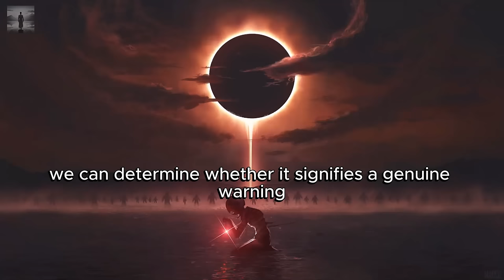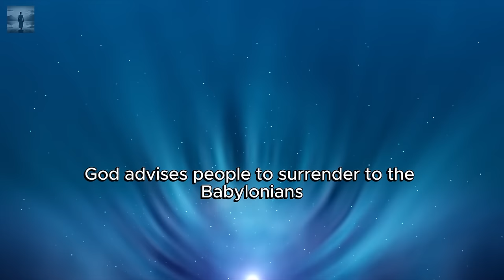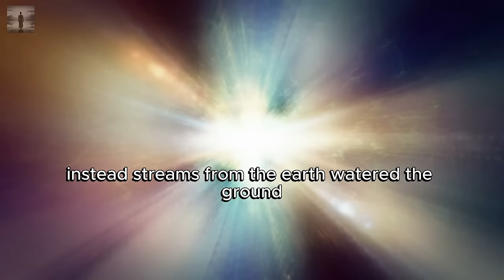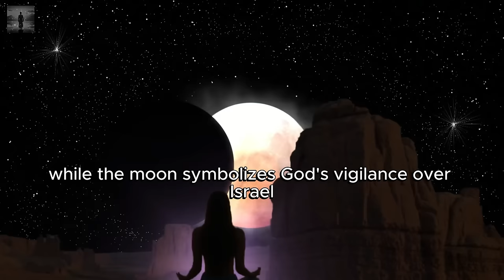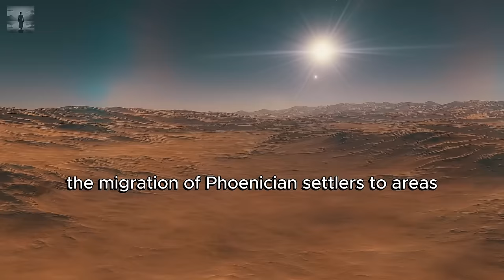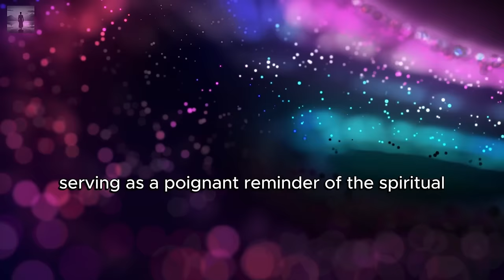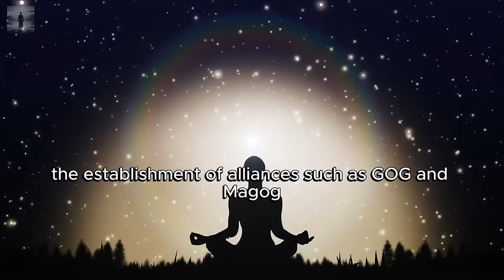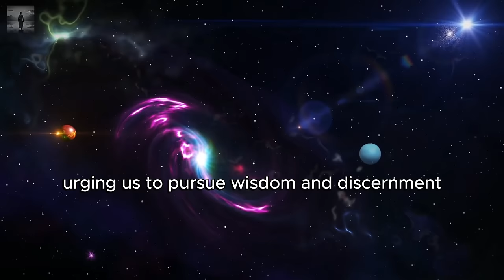The Truth about the Solar eclipse, What will happen on April 8th 2024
In this video "The Truth about the Solar eclipse, What will happen on April 8th 2024", save the date: 🗓️ April 8, 2024, promises a total solar eclipse, igniting curiosity and conjecture. Come with us as we explore the cosmic enigmas of this extraordinary event, probing its deep symbolism and ties to biblical foresight. Your backing propels our zeal for unveiling the marvels of the cosmos and revealing spiritual verities. Let's venture forth on this odyssey of enlightenment together! 🌌